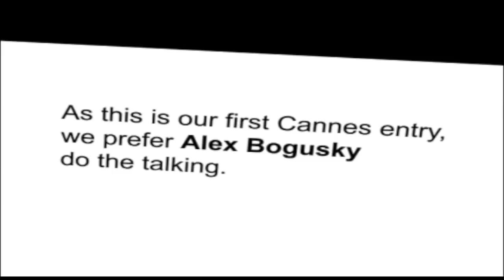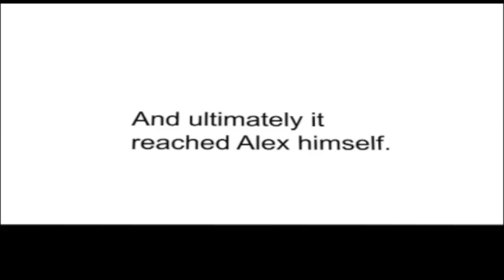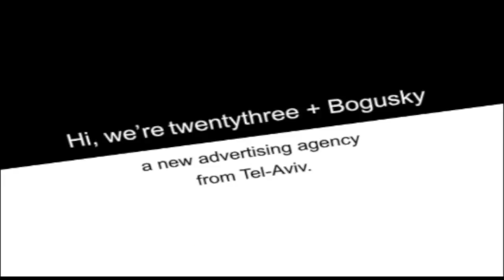ACS252 twentythree vs Alex Bogusky